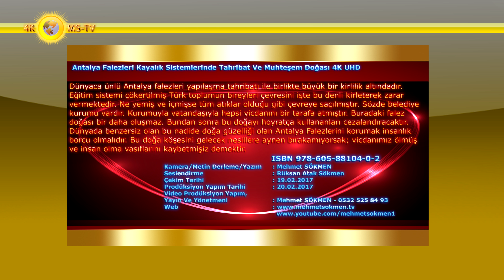Antalya Falezleri Kayalık Sistemlerinde Tahribat Ve Muhteşem Doğası 4K UHD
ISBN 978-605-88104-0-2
 Antalya falezleri bir başka dünyadır. Bünyesinde endemik ekosistemlerin yanı sıra muhteşem jeolojik oluşumlar da barındırıyor. Falezlerin Akdenizle kucaklaşması ve dansı her mevsimde muhteşem panoramalar sunar.
 Hele akşama doğru falezler doğasından Beydağlarına doğru gözlerinizle süzülüyorsanız, Güneş ışınları denizle kucaklaşmış, muhteşem görsel şölen sizi rüya alemine götürmeye başlıyor, bakarak uyuya kalıyorsunuz. Uzaklarda sütliman deniz yüzeyi boncuk boncuk yansımalarla sizi yerinize mıhlıyor.
 Gün sona ermek üzeredir, falezlerin kucağından Beydağlarına doğru. Akşam deniz bir kızllaşıyor ki, işte bu seremoni doyumsuz bir keyifle insanın içine garip duygular kaplar. Akşamın gizemli sefasını bilenlere güneş veda etmeye hazırlanıyor. Gün boyunca yakmış ısıtmış artık gidecek.
 Dağlarda bulutlar sise dönmüş güneşin son ışıklarından belli belirsiz olmuş. Güneş denize son ışıklarını yansıtarak, deniz yüzeyini gümüşi renk beyaza döndürmüş, minik dalgalar boncuk tanesi ve gümüş parlaklığı anlatılmaz güzelliktedir.
 Akşam sefası başlamış, balıkçı tekneleri de denize açılmış kısmetlerini arıyorlar. Harika bir manzara içinde akşam iyice yaklaşırken,  Güneş ateş topu olmuş iyice kızarmış yavaş yavaş Beydağları üzerinden kayboluyorken deniz bir başka güzelliğe bürünmüş küçük dalgalar falezlere hoş nağmelerle çarpıyor.
 Akşamın sakin dalgaları plajda sessiz kumlara dokunup geri kaçıyor, sanki uyuyan birini uyandırmaya kıyamıyor, tatlı buselerle öpüp kokluyor, oynaşıyor günün son ışıklarında. Kızıla dönen ışıklar vurmuş denize pembece deniz rengarenk olmuş beyazı kırmızısı pembesi veda ediyor güneşe yavaşça kayboluyor.
 Beydağların sisi gidiyor, güneşle beraber gök yüzü kızıllığa boyanıp, kıpkızıl oldu. Sema son ışıklarından artık iyice kurtulurken, güneş yavaş yavaş batıyor. Kızıla boyanan gök yüzü ve denizden kaybolan son ışıklardan sonra da yayılan tatlı bir kızıllık bir başka güzelliğe merhaba diyor.
 Artık akşam başlıyordu hafif karanlık çökecek gece tüm gizemliliğini ortaya koyacak, yıldızlar çıkıp göz kırpacaklar. Zaman onların zamanıdır. Artık falezlerde ve sahilde son insanlarda ayrılınca, Akdeniz günün yorgunluğunu atarcasına yalnızlık içinde hafif dalgalarla bazen sessiz bazen de sahile koşarak kumları hışırdatıp tüm geceyi dinlenerek geçirecek. Falezler ve sahilde gün batımları hep bir döngüyle sonsuza dek devam eder durur!
 Gün batımı seremonileri her zaman insanın içini okşar, hele bir de Akdeniz varsa işin içinde o manzaranın etkisi bir hayli artar, bir de manzaraya gemi, tekne veya kayık eklenirse gerçekten her göze hitap edecek sahneler ortaya çıkar. Özellikle de sahil şeridinde yaşamayan insanların biraz özlem ile de olsa içini ısıtan bu filmimiz mutlaka izlenmeye değer.
 Akşam, güneşin batışını seyre dalmak, son derece güzel ve heyecan vericidir. Ufuktaki güzelliğe çıplak gözle bakmak her insanın algısına bağlı olarak çok renkli iç dünyalar yaratır. Hele genç aşıklar hep şöyle der ve düşünür: "Gözlerim kapalı durmalı mıyım, biraz sonra güneş bütün güzelliğini, akşama olan, kara bir örtüye mi terk edecek?"
 Devamlı bir tekrar, gecenin kara örtüsünün önünde tek başına olmak hüzün ve güneşin batımıyla akşamın gelişi aşıklara ayrı bir heyecan verir. Bu kadar doğal güzelliği birbirine sebepli bağlayan evrene hayran olmamak mümkün mü?
 Kudretli doğa ananın bunca güzelliğine eklenen canlı duygular içinde,  Güneş batmadan önce falezlerde oturup denizi seyretmek, insan canlısı için muhteşem bir beden ve psikolojik terapisidir. Güneşin denizle buluşma sahnelerinin güzelliğine çıplak gözle bakmak, insan beynini dinginleştirerek sorunlar yumağından kurtulmasına her daim olanak kılar.
 Antalya'nın en önemli ekolojik değerlerin başında falezler gelmektedir. Başta tıbbi doğal bitkiler olmak üzere bir çok habitatı barındırır. Akşam ışık zamanlarında, güneş ışığını arkasına alan geniş yapraklı ebegümecleri ve farklı diğer türler adeta yeşil ışık kaynağına dönüşmüş, sömürü düzeninin yarattığı sağlıksız koşullarındaki insanın bozulan psikolojisi için en ideal terapi merkezidir.
 Falezler Antalya için çok önemli bir doğal varlıktır, korunmaları gerekir. Çünkü doğal ve yarı doğal ekosistemler hem kendilerini, hem de insanların bu ekosistemlerden elde ettiği ürün ve hizmetleri yaşatan süreçleri ayakta tutmaktadır. İşte bu ekosistemlerden elde edilen ürün ve hizmetlerin gerçek değerlerini dikkate almayarak, falezleri sürekli tahrip etmek, gelecek nesillerimize karşı işlenen en büyük suç ve ihanet olacaktır.

Kamera/Metin Yazım : Mehmet SÖKMEN
Seslendirme : Rüksan Atak Sökmen
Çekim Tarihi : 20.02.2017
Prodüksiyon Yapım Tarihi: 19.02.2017